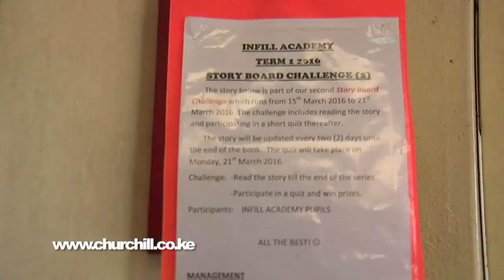Churchill Show S05 Ep46